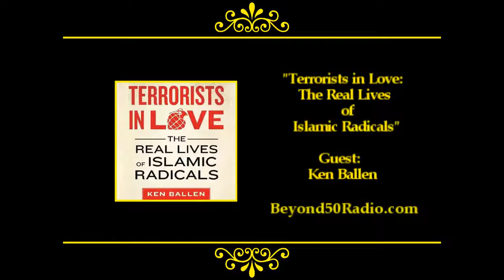Terrorists in Love: The Real Lives of Islamic Radicals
For Beyond 50's "Political" talks, listen to an interview with Ken Ballen. He offers the first inside account of why radical Islamists join Jihad. Drawing on unprecedented access, Ballen profiled six terrorists to offer an astonishing new portrait of our enemies as we have never senn them. You'll learn about the secret war councils of Mullah Omar and the Taliban leadership; how the Pakistani Intelligence Agency - the ISI - funds, arms and protects the Taliban leadership and its insurgents to fight against the U.S. in bordering Afghanistan; what goes on behind the closed doors of the royal family of Saudi Arabia - the country that provides most of the funding for Al Qaeda; and more.  Tune in to Beyond 50: America's Variety Talk Radio Show on the natural, holistic, green and sustainable lifestyle.  and sign up for our Exclusive Updates!

**JD342:110411